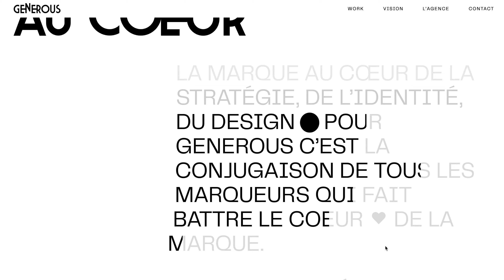Generous Branding | La Marque au Coeur © — Curated by WEBGRAPH